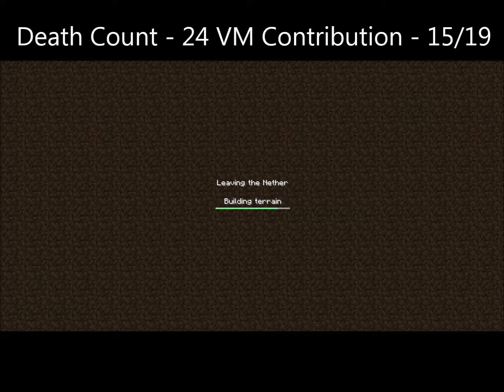Vexed By Vechs Episode 15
Sorry for the short, filler episode! I swear we're almost done with this series! : )